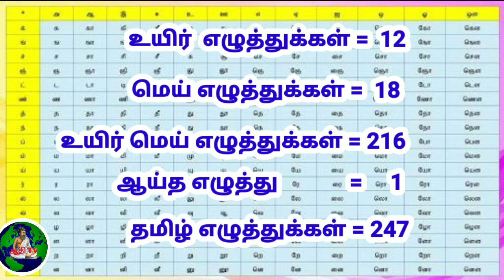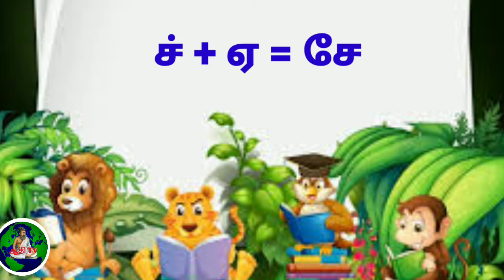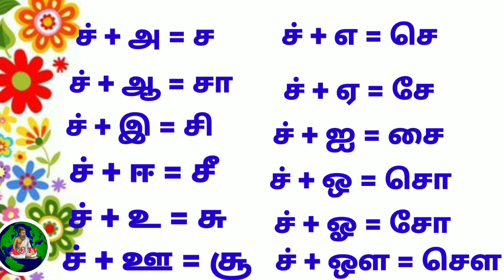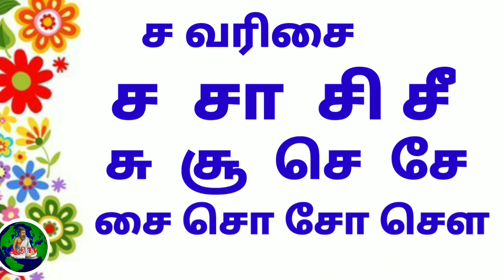தமிழ் உயிர்மெய்எழுத்துக்கள் ச வரிசை | uyirmei eluthukal | learn Tamil letters / alphabets savarisai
தமிழ் எழுத்துக்கள் ச வரிசை உயிர் மெய் எழுத்துக்கள் uyirmei eluthukkal in Tamil
தமிழ் எழுத்துக்கள்  உயிர் மெய் எழுத்துக்கள் க வரிசை uyir mei ezhuthukal words in tamil learn தமிழ்
 வரிசை வாய்ப்பாடு உயிர் மெய் எழுத்துக்கள் uyirmei eluthukkal in Tamil  learn Tamil letters 247 one by one
aditamilvision # ஆதிதமிழ்விஷன

தமிழ் எழுத்துக்கள் கற்க

Uyirmei eluthukkal in Tamil | uyirmei eluthukkal

நன்றி 🙏